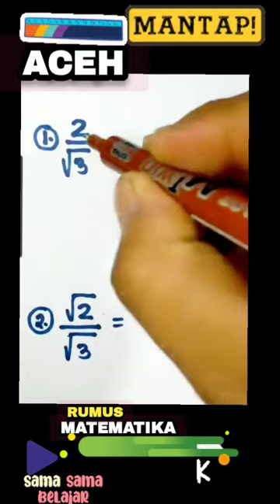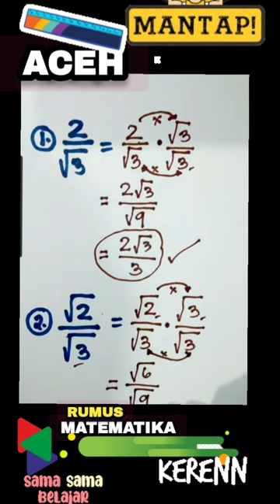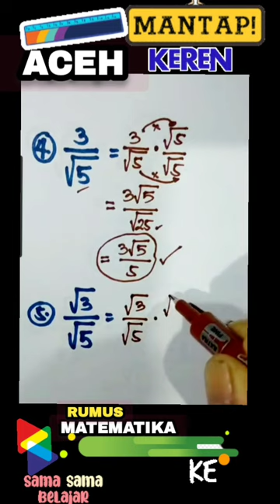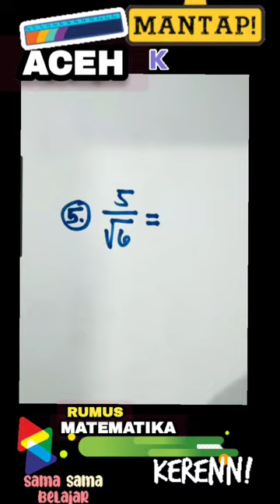MATEMATIKA | Cara Perhitungan Akar Kuadrat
MATEMATIKA | Cara Perhitungan Akar Kuadrat matematika video instagram twitter facebook bandasakti aceh indonesia @DjDesa303

Hai Guys